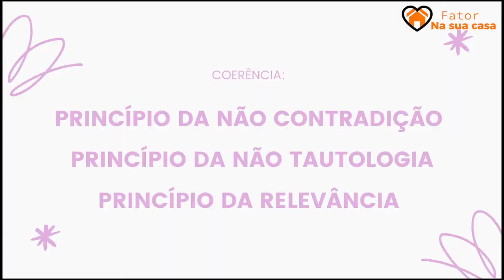Coerência textual: o que é e quais os seus conceitos | SISTEMA FATOR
Assista a aula "Coerência textual: o que é e quais os seus conceitos" para aprender a articular as ideias no seu texto, evitar a contradição e vícios de linguagem, manter a relevância da sua mensagem e arrasar na redação!

Fator na sua casa é uma série de vídeos produzidos para o período de suspensão de aulas presenciais, causada pelo COVID-19.

Gostou do vídeo? Se tiver alguma sugestão, deixa nos comentários!